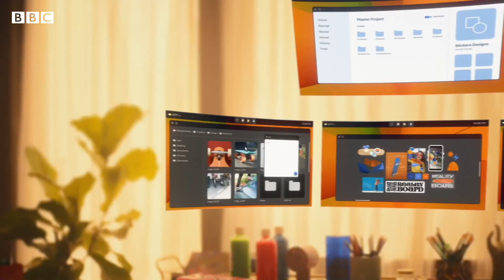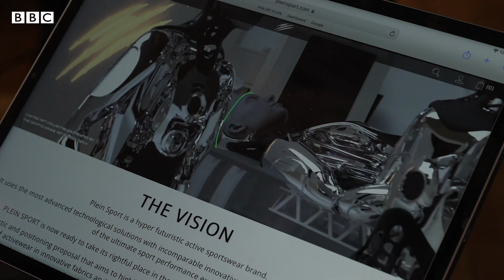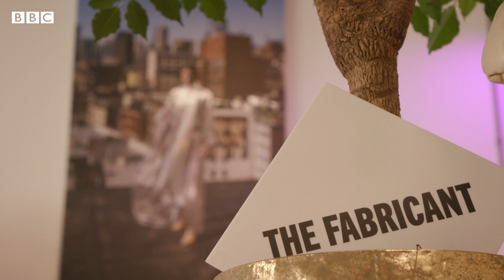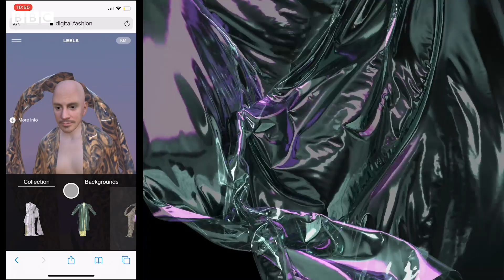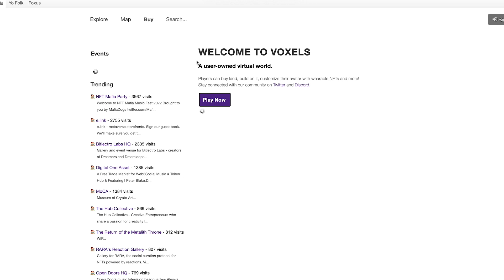Why brands are investing millions in the metaverse - BBC News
Brands are spending tens of millions of dollars investing in the metaverse.

Gucci, Nike, Burberry and Walmart are just some of the companies buying up digital land as a way to promote their products.

Nearly $2bn has been spent in the past year on metaverse real estate, according to analysts.

But it’s not just big corporations turning to virtual reality: some artists and smaller businesses believe this new technology is the future of retail, and are making products which can only be sold within the metaverse.